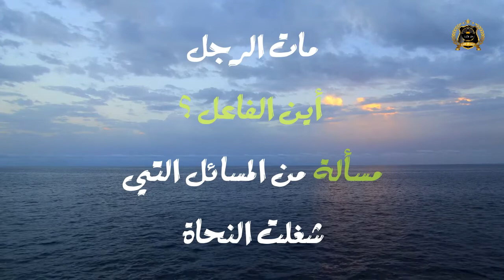فائدة نحوية : مات الرجل // أين الفاعل ؟